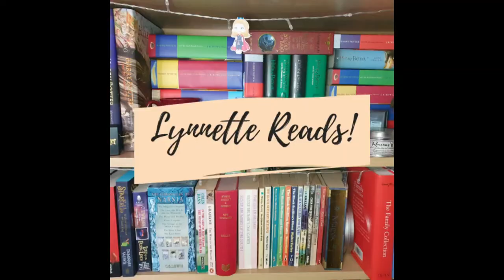Goals - 2021 wrap up and new goals for 2022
Hey everyone!  Happy New Year!  In this video I look back at the goals I made 12 months ago and setting new ones for the year ahead.